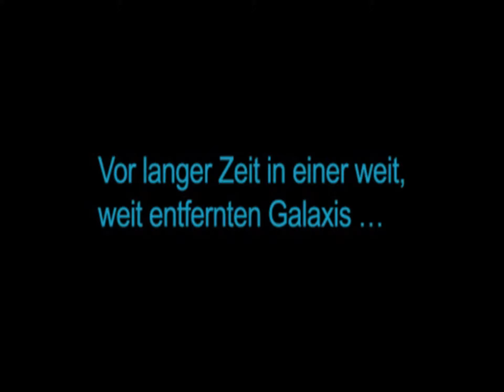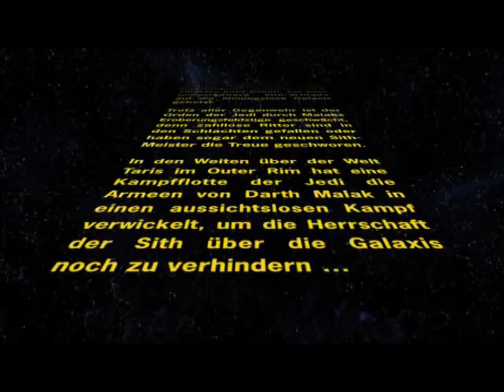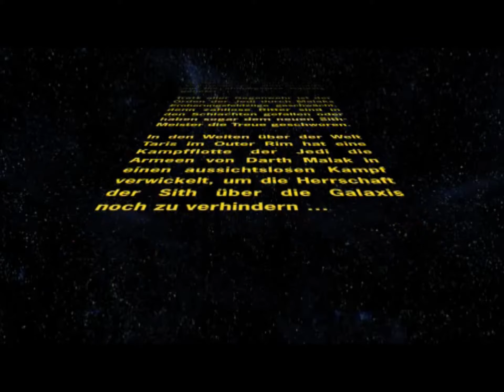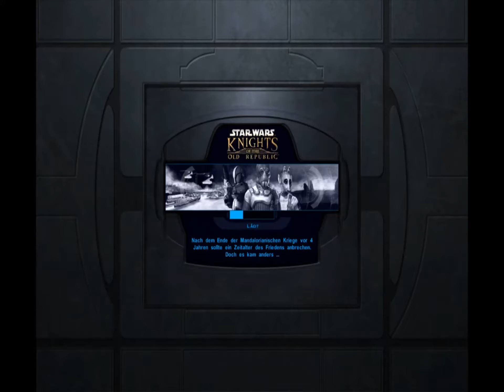STAR WARS: Knights of the old Republic #001 Kampf auf der Endar Spire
4000 Jahre vor dem Galaktischen Imperium herrscht in der Galaxie Krieg. Die Sith haben  über dem Planeten Taris die Republikanische Fregatte Endar Spire in einen Hinterhalt gelockt um die kommandierende Jedi Bastila gefangen zu nehmen. Wir sind ein einfacher Soldat auf diesem Schiff und müssen alles daran setzen Bastila zu beschützen.